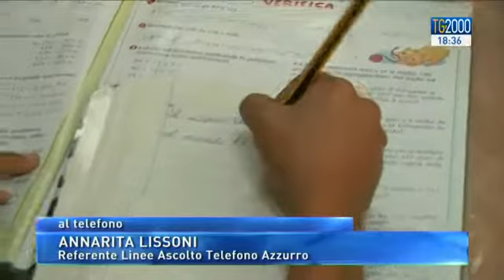Maltrattamenti in asilo: i consigli di Telefono Azzurro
Purtroppo, quello di Milano non è il primo caso di maltrattamenti nei confronti di bambini all'interno di un asilo.  Le motivazioni di tali gesti spesso sono inspiegabili. Secondo Telefono Azzurro,  è indispensabile che chi si rende conto di qualcosa di anomalo, parli e intervenga, coinvolgendo professionisti, educatori e famiglie. Cogliere i segnali non solo fisici, ma anche comportamentali è fondamentale. Sentiamo Cesare Davide Cavoni.